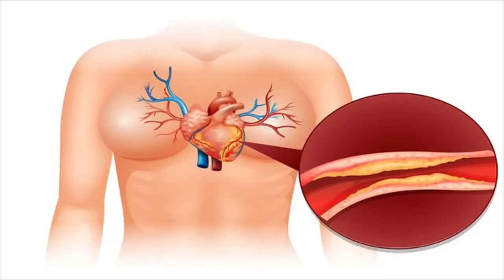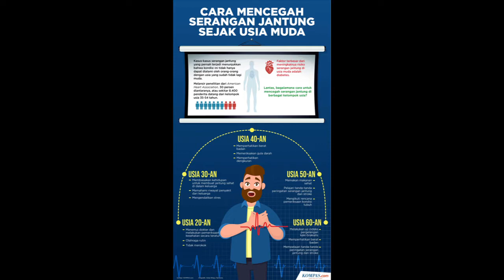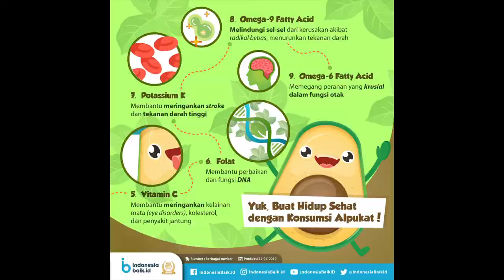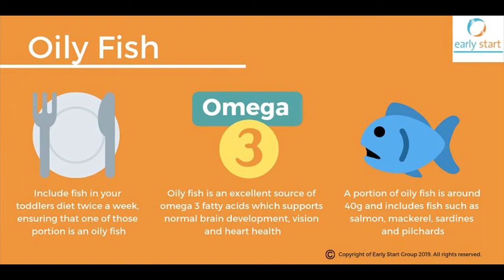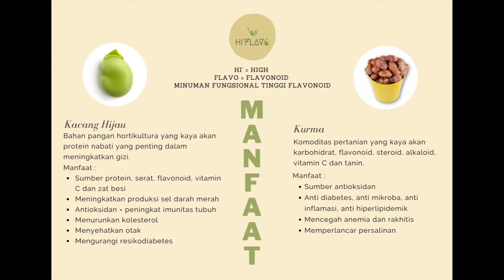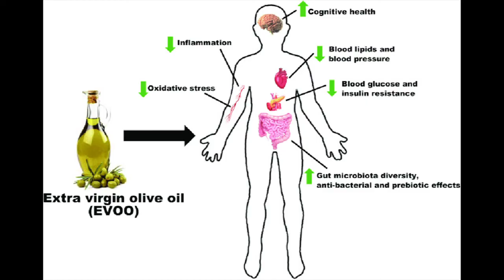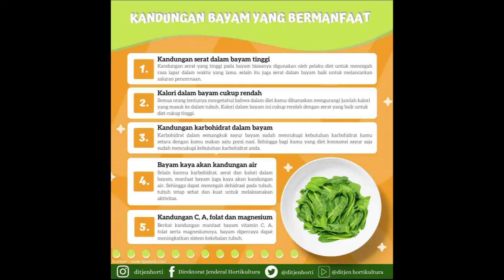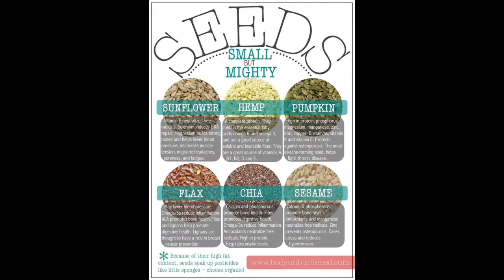Yuk !! Makan 10 Makanan Ini Untuk Membersihkan Arteri Anda.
Kenali dan konsumsi secara teratur 10 makanan yang bisa membersihkan arteri anda. Jadikan 10 makanan ini rutin anda konsumsi agar penyempitan pembuluh darah bisa dicegah, diperlambat prosesnya dan bahkan dikurangi.
Tentu saja, karena proses terbentuknya plak berlangsung lama, maka sudah sewajarnya juga jika untuk menghilangkan plak tersebut juga memerlukan waktu bertahun tahun.